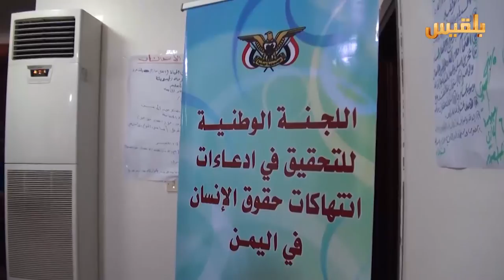عودة العمليات العسكرية على مرمى هدنة مثخنة بالخروقات | تقرير : منصور النقاش